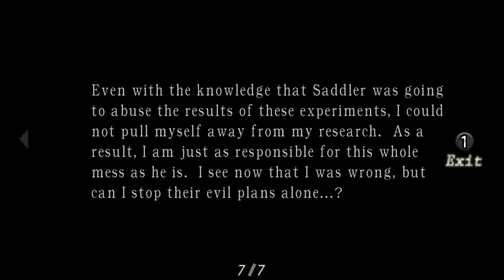Resident Evil 4 [Original 2005] PC Full HD 1080p60fps Walkthrough Gameplay No Commentary - Part 40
resident evil 4 pc gameplay
resident evil 4 pc
resident evil 4 ps4 walkthrough part 1
resident evil 4 1080p 60fps
resident evil 4 files
resident evil 4 ada walkthrough
re5 ps4
resident evil 4 xbox one gameplay
resident evil 4 ps4 comparison
horror
gaming
Resident Evil 4 Longplay
Official timeline
walkthrough
longplay
all collectibles
all bottlecaps
normal
canon
Resident Evil 4 4K
Resident Evil 4 Full Game
Resident Evil 4 Game Movie
Playthrough
Walkthrough
Gameplay
PC
Full Game
Longplay
Game Movie
All Cutscenes
Resident Evil 9 Leaks and Rumors...
re1
BIOHAZARD RE1 Classic Edition
biohazard re1
biohazard re1 trailer
biohazard re1 unreal engine 5
resident evil unreal engine
resident evil remake ps5
resident evil fan game
re1 classic edition
biohazard classic edition
ue5
capcom
roe
residence of evil
resident evil mods
resident evil fan games
residence of evil podcast
resident evil podcast
resident evil interviews
resident evil news
resident evil
roe podcast
residence of evil
gamesurvival
horrorsurvival
horror
games
resident evil 2
remakeresident evil 3
remakeresident evil 4
remakeresident evil capcom
resident evil fact
samurai edge
jill valentine
raccoon city
raccoon city survivor
top resident evil games
leon s.leneddy
albert wesker
resident evil
chris redfield
resident evil
resident evil review
resident evil season 1
resident evil netflix
resident evil news
resident evil 9 leaks
resident evil remake
raccoon city
resident evil leaks
resident evil rumors
resident evil news
gaming
re9
re4remake
RE8 DLC Updates
gaming
re9
re4remake
resident evil leaks
resident evil rumors
silent hill
resident evil 4 remake trailer
resident evil database
playstation 5
xbox series X
capcom
xbox series S
xbox
PS5
rumores
Rumores
pré-venda
PS4
xbox one
Playstation 4
60fps
cutscene
scene
gameplay
movie
ps5
pc
switch
no commentary
hd gaming
walkthrough
1080p walkthrough
full movie
all bosses
boss fight
all cutscenes
horror
gaming
official
timeline
PlayStation
pc
4K
60fps
game
scary
creepy
Ending
Part
Full
HD
No
Commentary
LetsPlay
Walkthrough
Gameplay
Longplay
Movie
Playthrough
Gaming
resident
evil
silent
hill
Resident Evil
All Horror Games
Rare Horror Games
Scary Horror
Scary ghost stories
24/7 horror livestream
Resident Evil Village
Village full game
No commentary
100% walkthrough
Resident
Evil
survival
horror
Games
nocommentary
part
walkthough
longplay
playthrough
resident
hd
remaster
ps4
silenthill
RE